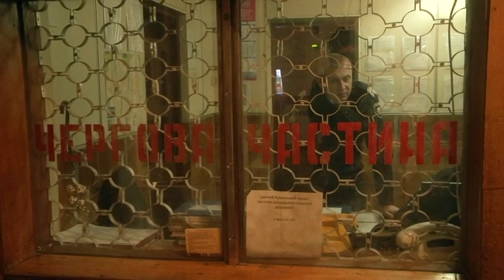На Львівщині чоловік вдарив дружину ножем без причини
Усе сталося на околиці села. До Олени та її співмешканця приїхала подружка. Вирішили відсвяткувати. Під час застілля чоловік вдарив кохану ножем. В сусідній кімнаті спала 13-річна донька потерпілої, вона і врятувала жінку. Медики не розуміють яким дивом встигли врятувати жінку, адже вона втратила багато крові. Олена каже, що з Юрієм вони прожили 8 років.